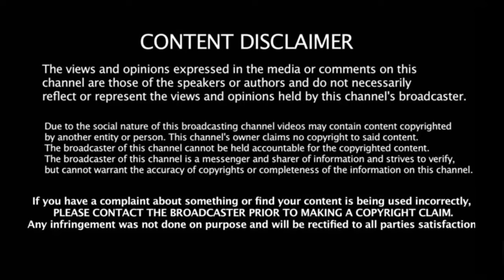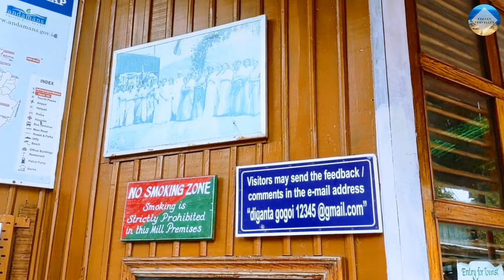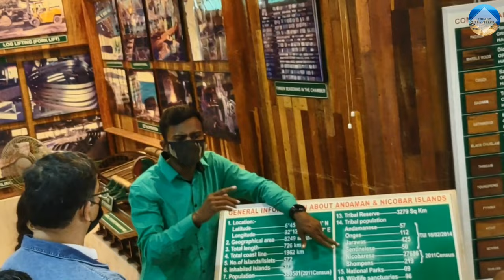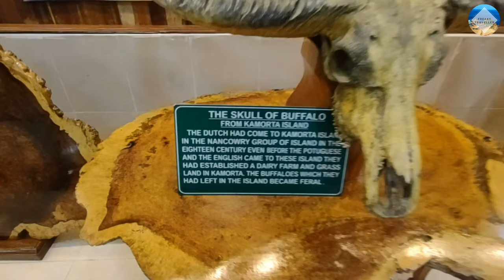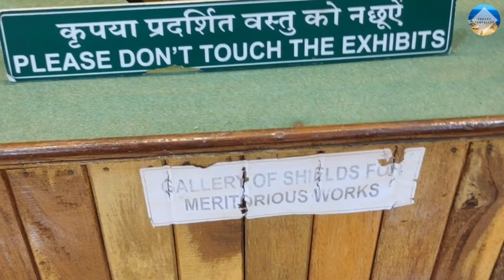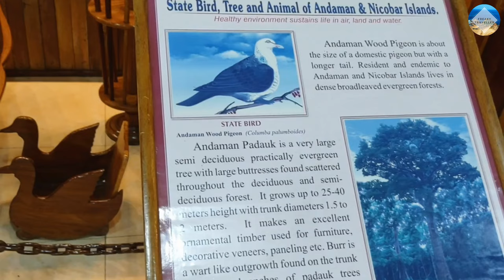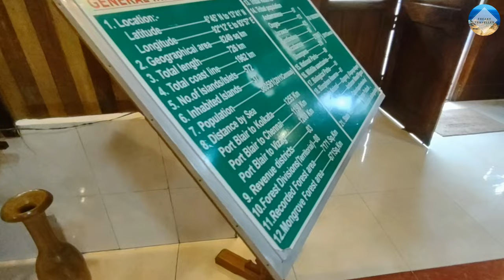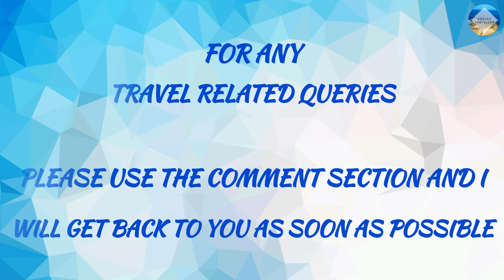Neil Island to Port Blair 🚢 | Chatham Saw Mill | Asia's Biggest || Andaman Series - Episode 12 [4K]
Have a look at our returning journey from Neil Island to Port Blair and later witness the Asia's biggest saw mill "Chatham Saw Mill" situated in Port Blair. Enjoy !!

If you like my videos, PLEASE SHARE them and let others get inspired to explore this beautiful world.

ABOUT ME :
Hi I'm Urav, freaky traveller as of now. I love travelling and meeting new people. After travelling extensively abroad, I stepped in my country and realised how beautiful INDIA is. My dream is to inspire people to explore this beautiful world and learn the best things to make our world a better place to live.

I spend a lot of time and efforts in making my videos. I try to help others in promoting their music and their social network. My intentions are not of stealing and I use it for promotional use only. Thank you.